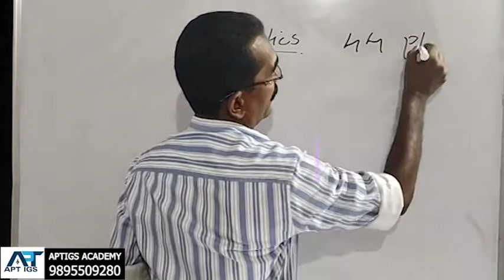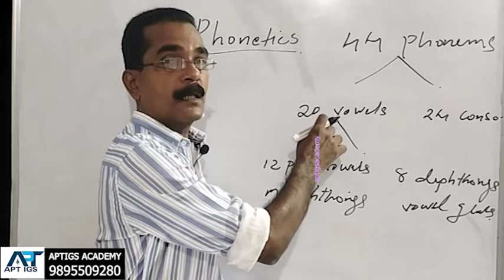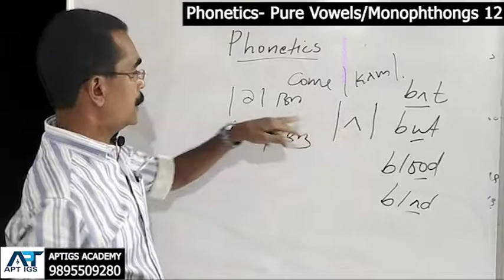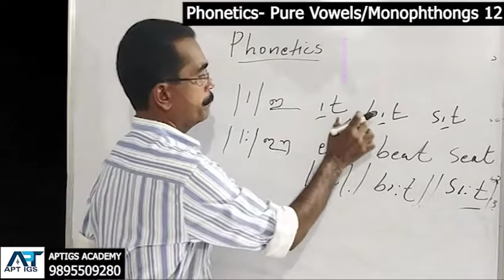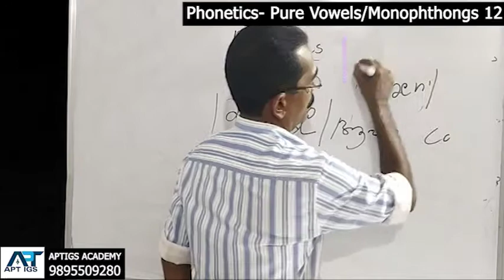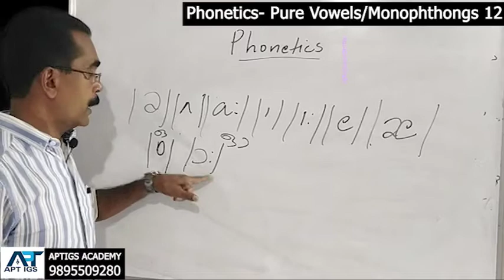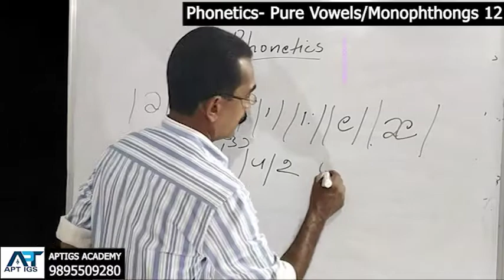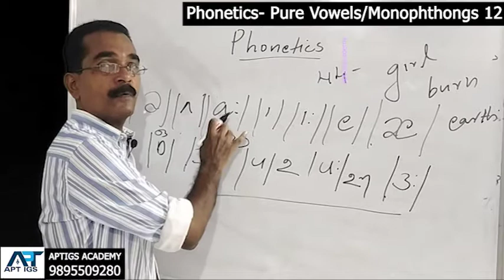English Part 12/ Phonetics 1/ Pure Vowels/ Monophthongs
Phonetics 1/ Pure Vowels/ Monophthongs